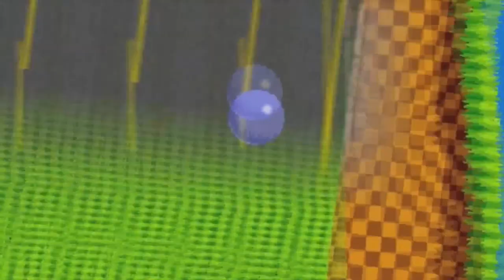As telas de continues brutais dos games!!!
As telas de “Continue” com contagem regressiva foram introduzidas aos Arcades no final da década de 80, e era um jeito simples e efetivo de fazer os jogadores colocarem mais dinheiro nos jogos. Como resistir a esses números decrescentes?